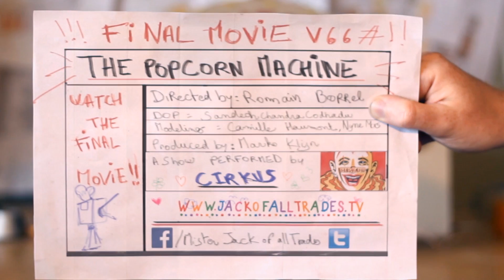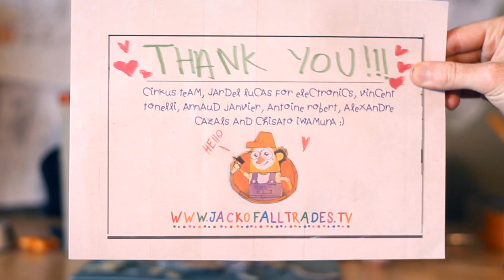The Popcorn Machine by Cirkus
From the makers of Jack of All Trades, is a little film about a movie theatre, a girl and some popcorn.